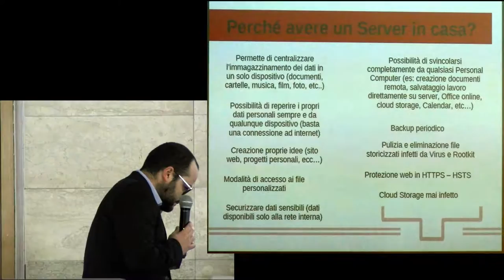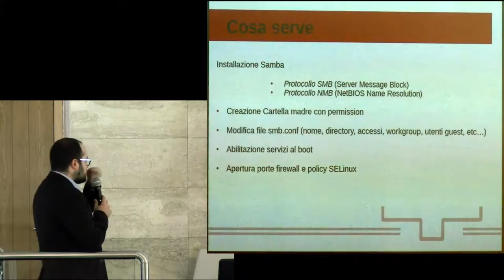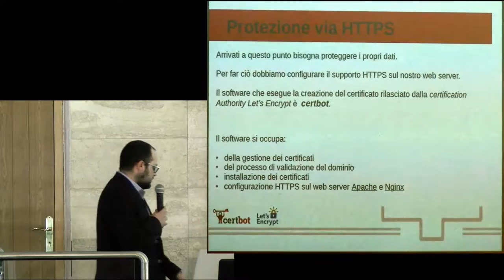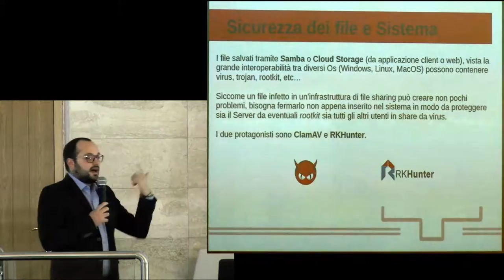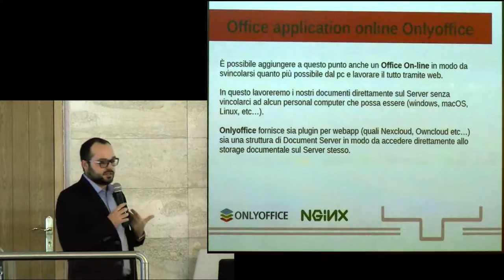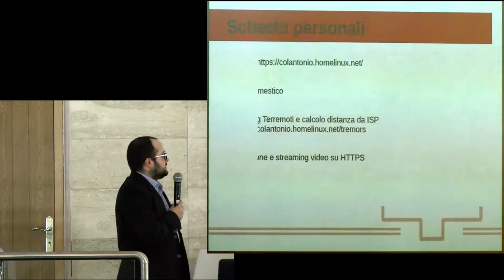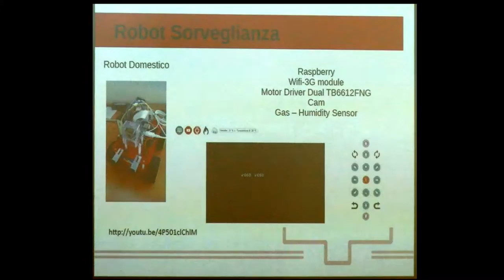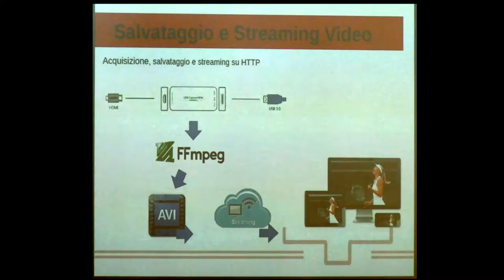Linux Day Napoli 2017: Salvatore Colantonio - An home made Linux server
NaLUG - Napoli Lunux User Group presenta il Linux Day 2017 presso la Scuola Politecnica e delle Scienze di Base dell’Università degli Studi di Napoli Federico II, piazzale Tecchio 80, Napoli  “Aula Magna Leopoldo Massimilla”, Sabato 28 ottobre 2017.
An home made Linux server, ovvero un server privato basato su CentOS-7 Community Enterprise Operating System. Presenterà la struttura del server e tutte le sue configurazioni quali: MySQL, Apache, MongoDB, OnlyOffice, Nextcloud, sito web privato, repository SVN, Progetto privato (live terremoti), DB Oracle, Webmin, certificati SSL e HSTS, firewall, SMB, crontab, script per backup dati, mail automatiche, RDP.